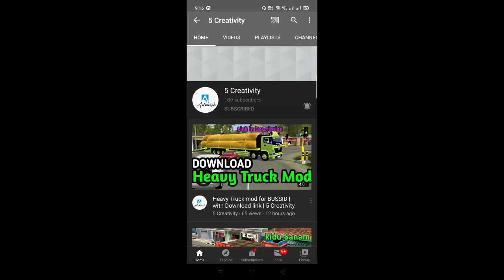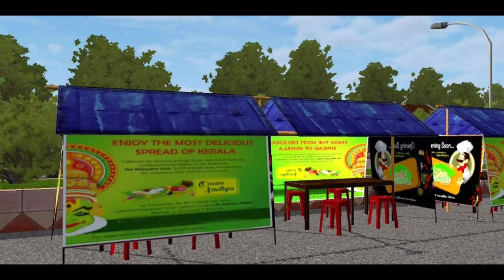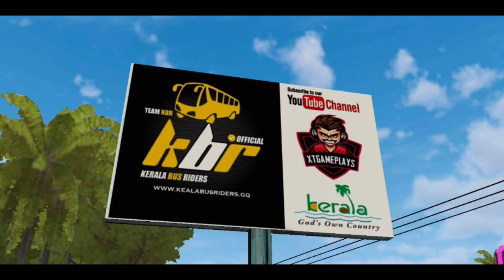KERALA TRAFFIC SYSTEM V1 AND MOD MAP BY KBR REACTION 😮😲😯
CREDITZ TEAM KBR 🖤

KBR LINKS ⤵️⤵️⤵️

[A VALLUVANADAN VIDEO🔆]